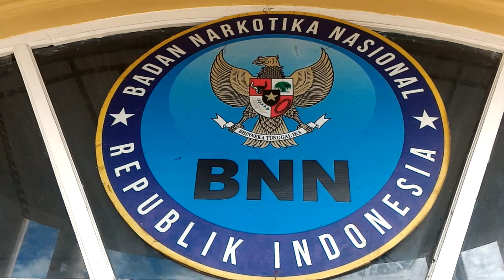BNNP Kalbar tangkap pengedar Narkoba jenis Sabu asal Malaysia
Pada hari Minggu (16/7/2017) sekitar pukul 10.35 WIB, di Jalan Gusti Hamzah, , Kecamatan Sungai Bangkong, Kota Pontianak, Provinsi Kalimantan Barat, petugas BNN Provinsi Kalimantan Barat didukung TNI mengamankan 2 orang laki-laki bernama Iwan Pemda dan Mahdi. Dua orang ini dicurigai membawa sabu-sabu
Saat penangkapan terjadi, tersangka Iwan Pemda mengendarai mobil Daihatsu ayla warna putih KB 1660 CH kemudian parkir di tepi jalan Gusti Hamzah. Tak lama kemudian datang tersangka Mahdi mengendarai sepeda motor matic Mio KB 6149 HN mendekati mobil yang dikendarai tersangka Iwan Pemda. Dari dalam mobil tersangka Iwan Pemda menyerahkan paket narkotika jenis sabu yang dibungkus menggunakan kantong plastik warna hitam. Saat itu juga terjadi penyergapan, tersangka Mahdi masih berada di atas sepeda motornya ditangkap. Sedangkan petugas lain menghadang mobil yang dikendarai oleh tersangka Iwan Pemda. Namun tersangka Iwan Pemda tidak menghentikan kendaraannya malah menabrak kendaraan petugas BNN. Namun akhirnya mobi itu bisa dihentikan, dan tersangka Iwan Pemda berhasil dilumpuhkan dengan ditembak kaki kirinya.
Saat penggeledahan ditemukan paket narkotika jenis sabu yang dimasukan ke dalam plastik berwarna hitam kemudian di gantung di sepeda motor milik tersangka Mahdi. paket sabu sebanyak 10 paket yang dikemas dalam plastik klip transparan masing-masing seberat 50 gram dengan total 500 gram, kemudian dilakukan penggeledahan di dalam mobil tersangka Iwan Pemda ditemukan paket narkotika jenis sabu sebanyak 8 paket yang dikemas dalam plastik klip transparan masing-masing seberat 100 gram dengan total 800 gram.
dari pengembangan tersangka Iwan Pemda, diakuinya telah menyimpan paket narkoba lainnya di rumahnya . Kemudian rumahnya di geledah, disaksikan ketua RT dan di dalam kamar tersangka Iwan Pemda ditemukan lagi paket narkotika jenis sabu yang disimpan di dalam kardus mineral disimpan di samping lemari pakaian. jumlah paket sabu yang ditemukan sebanyak 1000 gram dan 4 kantong plastik klip transparan yang berisi narkotika jenis sabu dengan total 700 gram.
Sehingga barang bukti yang diamankan petugas BNN Provinsi Kalimantan Barat sebanyak 5000 gram atau 5 kilogram sabu.